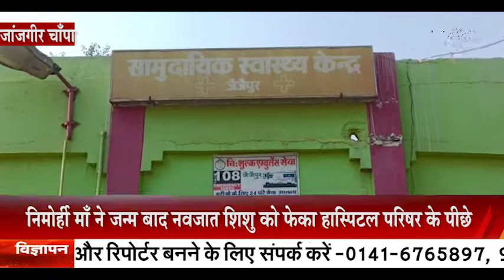जांजगीर चाँपा: निर्मोही माँ ने जन्म बाद नवजात शिशु को फेका हास्पिटल परिषर के पीछे